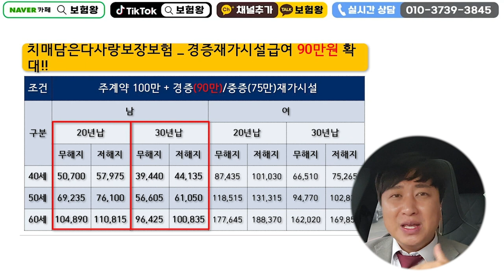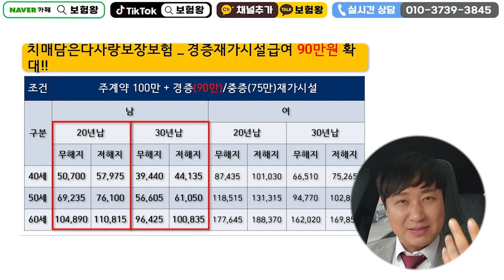☆초특급 한시판매☆ 나올수없는 초대박 재가급여90만원!! (미치지않고서야ㅠ)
미치지않고서야 출시된 재가급여90만원
많은 분들이 연락주고 있습니다

한시적특판이니 언제든지 연락주세요

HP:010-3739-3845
카톡친구추가:r2an
카톡플러스친구:보험왕